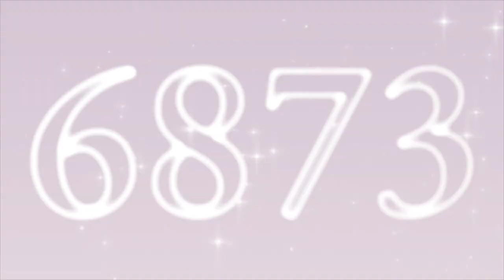Scanillium's 2 Random Logos (Part 2 | 03.01.2024)